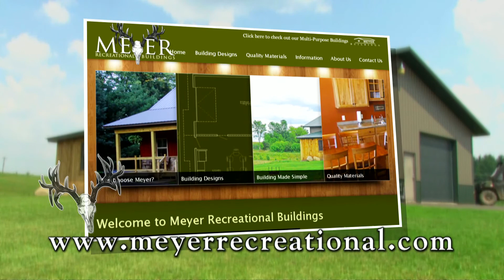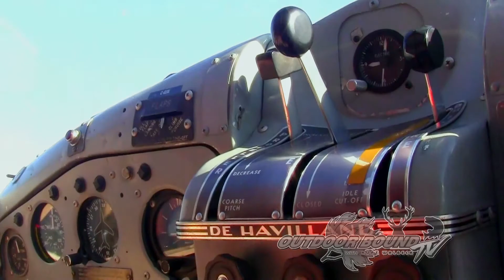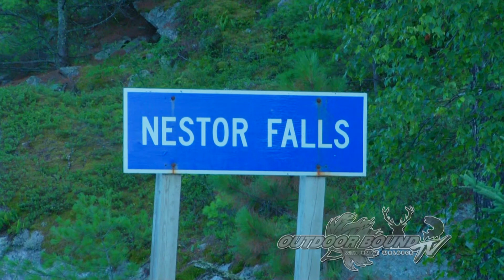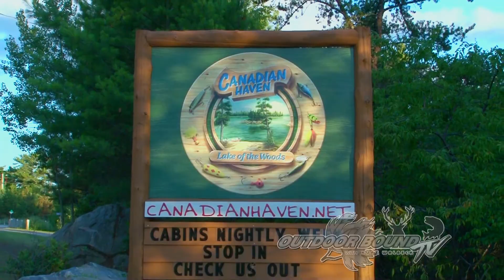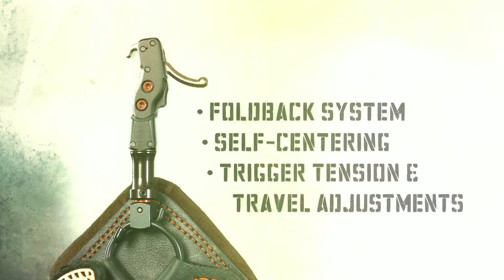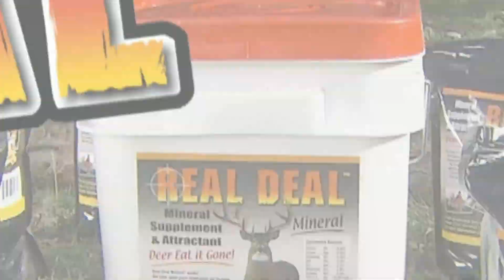Outdoor Bound TV Episode 41 Ontario Fly In & Food Plots #3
We travel to Nestor Falls, Ontario Canada to meet up with Shane Pope of Northwest Flying.  Now float planes have played a vital role in the transportation of thousands of hunters and fisherman into the Canadian Bush for years.  And we get a chance to drop into the remote Otter Skin lake to fish for small mouth bass with Dave Bonke of Canadian Haven Resort.  Then we head back to Central Wisconsin for part 3 of the Wisconsin Food Plot project.